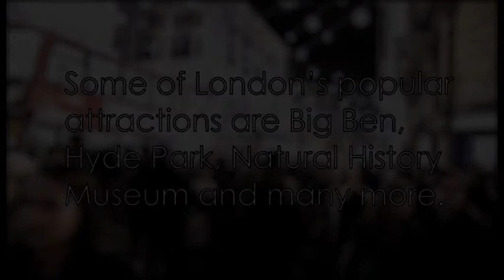Intro trailer project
This is an intro sequence to "Urban Living".
Everything used was credited.
This is a project for DeMontfort University of Leicester.
Media Production TECH2004 Video and Imaging Techniques